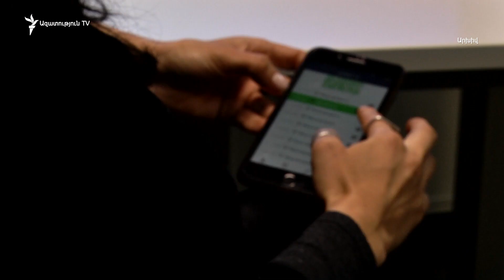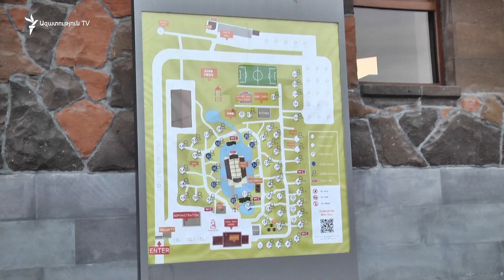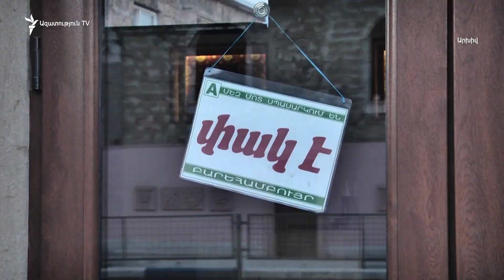Նոր խստացումներին ընդառաջ` մշակութային վայրերի տոմսերի վաճառքը նվազում է